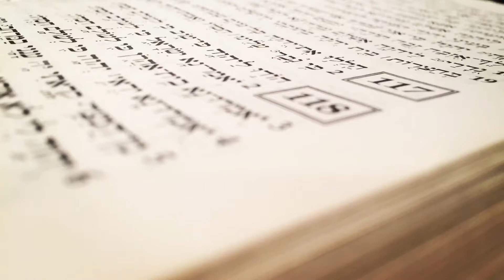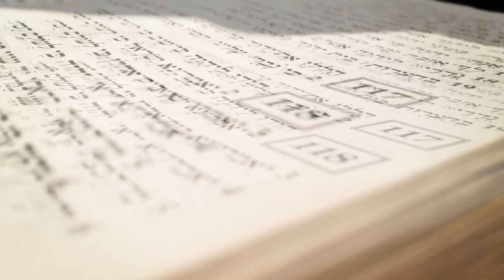The kind of Faith by which we are Justified.